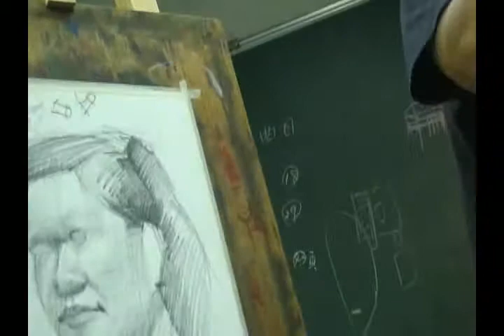女生人像鉛筆素描示範 3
王文詵老師在三重社大的女生人像鉛筆素描示範 3